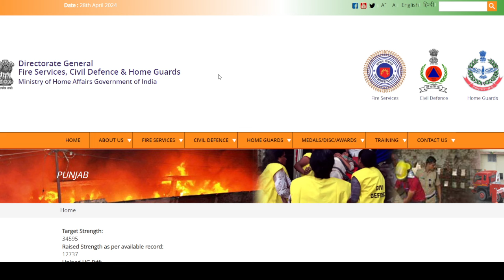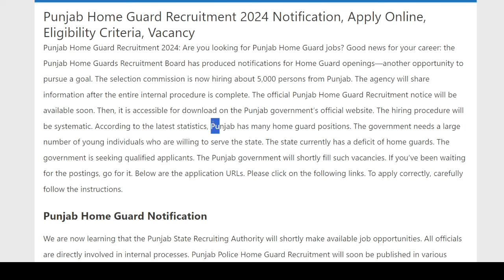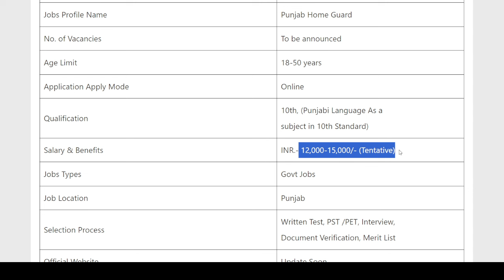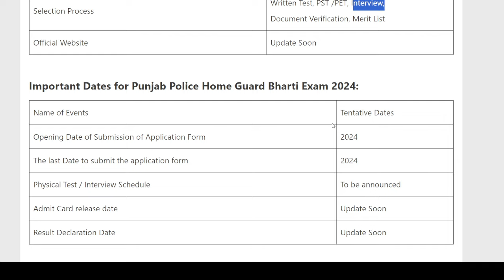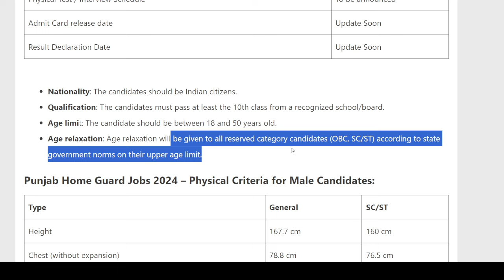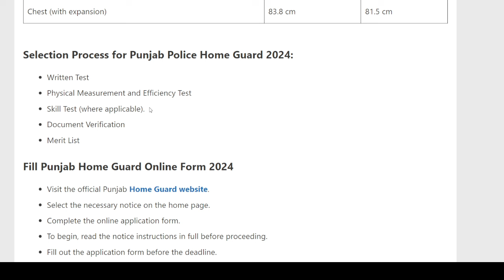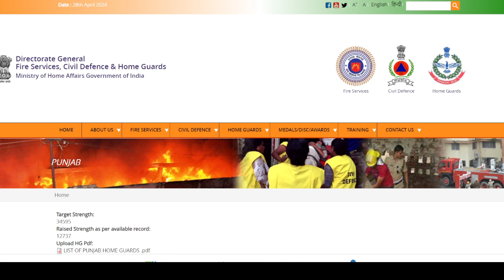Punjab HomeGuard Bharti 2024 | Notification Dates Update | ਕਦੋ ਆਵੇਗੀ ਭਰਤੀ ? 🚨🚨